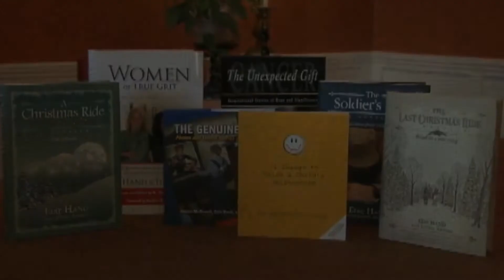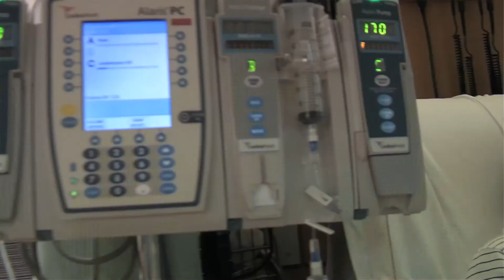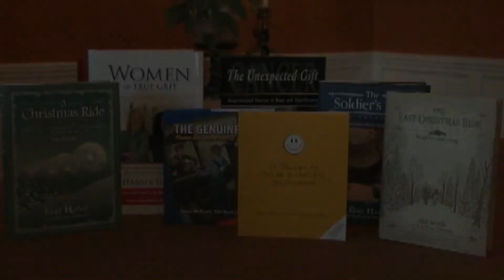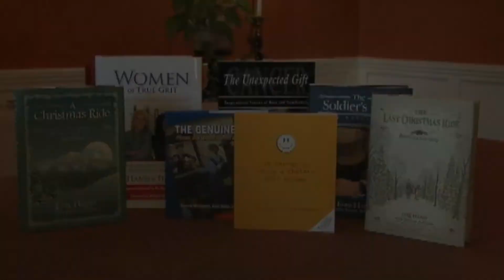RX for Healthy Lifestyles #123 - Bob Layne, Debbie Trombley, Patrik & Natalie Robertson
Hosted by Edie Hand and Dr. Daniel Potts.  In this week's show, we talk with Bob Layne about wellness.  We chat with Debbie Trombley about losing inches on your waistline.  Finally, we catch up with Patrik and Natalie Robertson to talk about their music and their marriage.